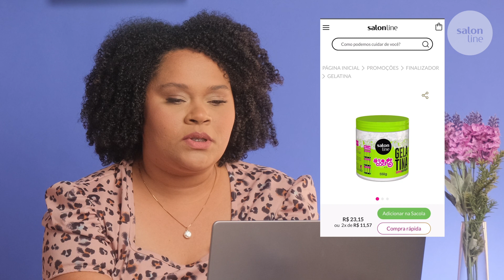Pod Responder Salon Line: como comprar no site?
Tá esperando o quê para começar a encher o carrinho com os seus produtos favoritos? No Pod Responder Salon Line, a gente ensina como realizar uma compra no site salonline.com.br!